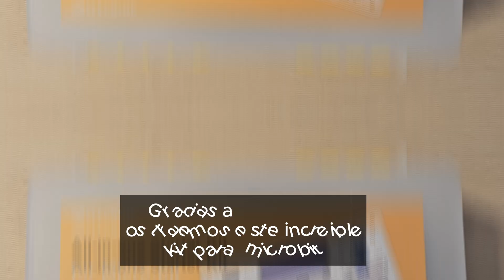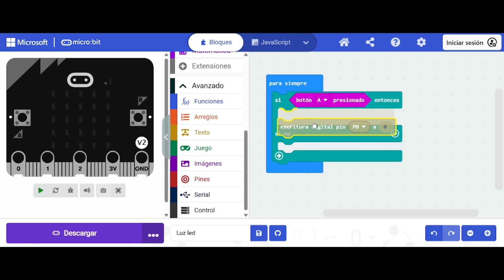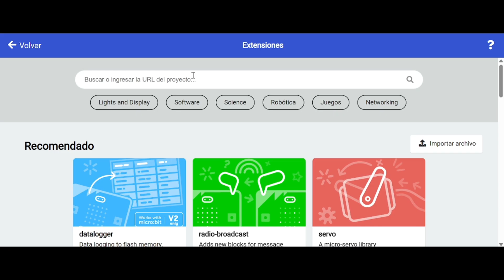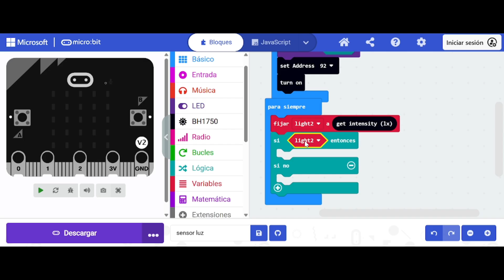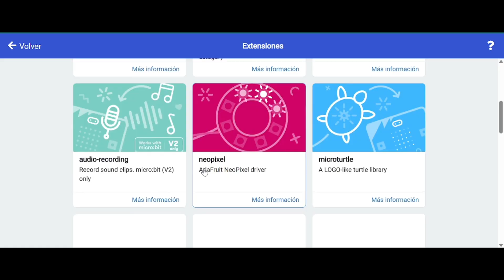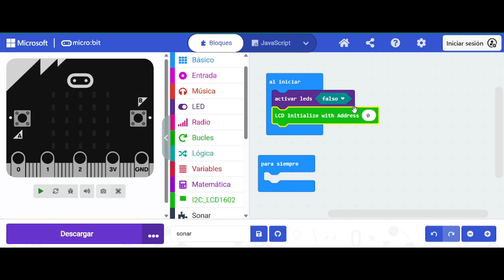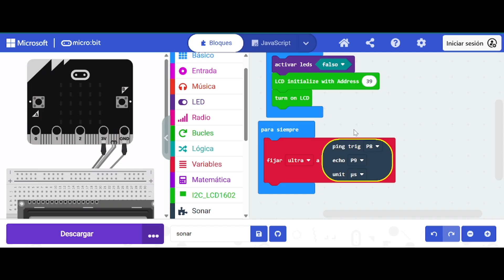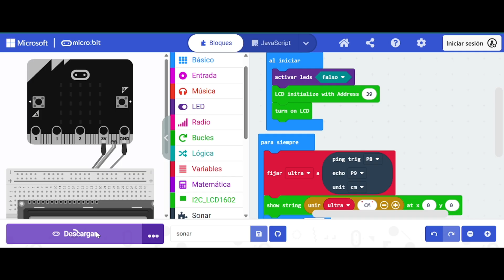🔧 Nuevo Kit de Micro:bit | Todo en una sola caja con sensores y accesorios 🚀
En este vídeo te muestro un nuevo kit de Micro:bit que reúne en una sola caja un montón de sensores, módulos y accesorios, evitando tener piezas sueltas por todas partes. Exploramos qué incluye el kit, para qué sirve cada componente y probamos en directo algunos de los sensores más interesantes.

Si te gusta la robótica educativa y quieres ver cómo este kit puede facilitar tus proyectos en el aula o en casa, ¡quédate hasta el final!

⭐ 🥇🏆 Conviértete en miembro de este canal para disfrutar de ventajas y ayudar a seguir creando este tipo de contenido: